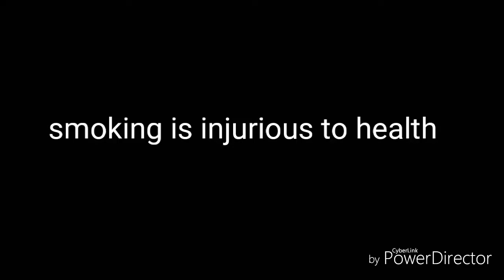Independence day special shortfilm FLAG(the name of humanity) by Shaik_ShameerBasha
Independence day's  increasing the number but not decresing the poverty and pain of hunger...

Cast: masterSatyam,
Dinesh,
Shiva,
jayantha,
ShameerBasha

S.ShameerBasha